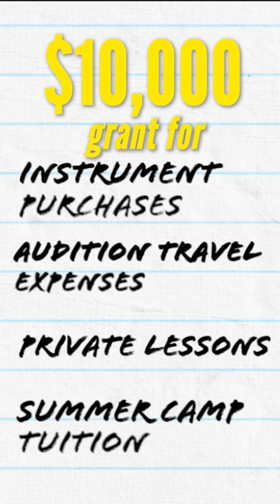Nov 15 Deadline for High School Seniors! Apply for Jack Kent Cooke Young Artist Award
The Jack Kent Cooke Young Artist Award is a one-time, non-renewable, need-based grant of up to $10,000 given in conjunction with full participation in From the Top’s Learning and Media Lab Fellowship.

Each year, From the Top chooses approximately 20 pre-collegiate musicians ages 8-18 to receive the Award. The Award is given to driven and committed pre-collegiate musicians with financial need to help offset the often prohibitively expensive costs of studying classical music at a high level.

An application for the Jack Kent Cooke Young Artist Award is also an application to From the Top’s Learning and Media Lab Fellowship program. You do not need to complete two separate applications. See the “How To Apply” section below for more instructions.

If you are selected as a Jack Kent Cooke Young Artist, you must also participate fully in our Learning and Media Lab Fellowship program. The Jack Kent Cooke Young Artist Award cannot be granted without full participation in our Fellowship program.

Award recipients will be announced in two classes annually: Fall (October 2022) and Spring (January 2023).

There is no application fee for the Jack Kent Cooke Young Artist Award.

Executive Director:
Gretchen Nielsen